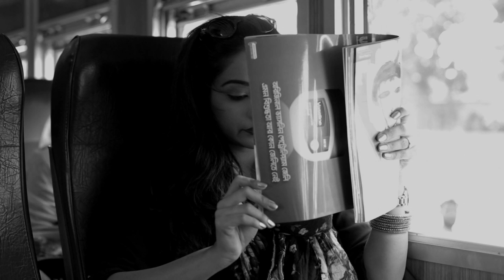Sadakalo Gaan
Apurbo & Momo